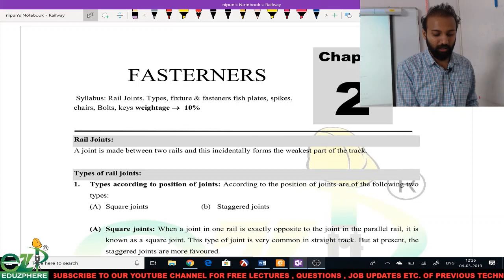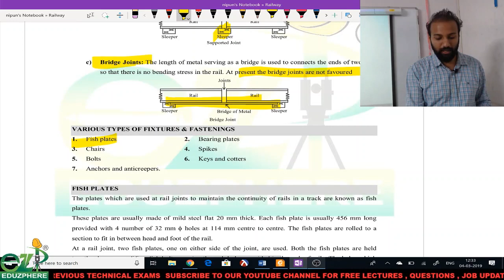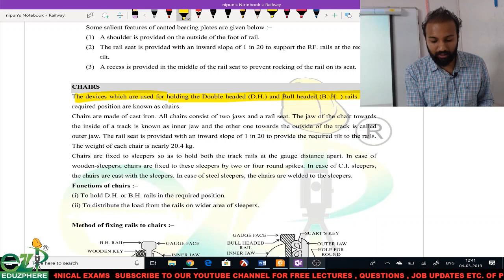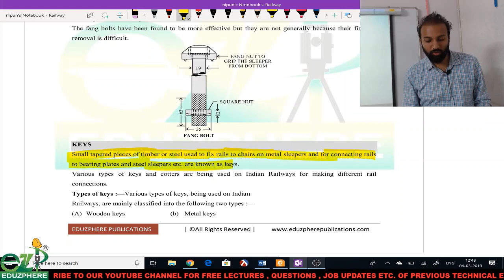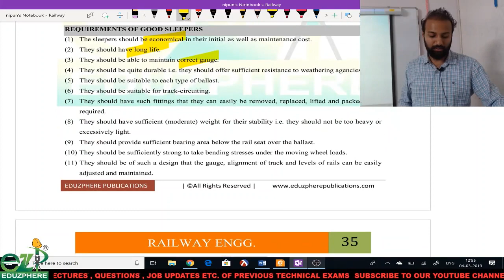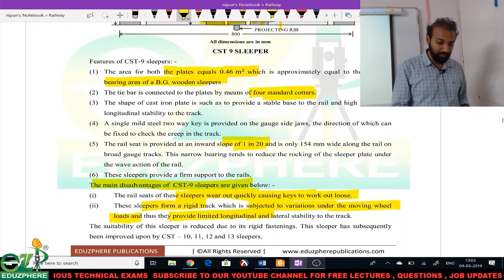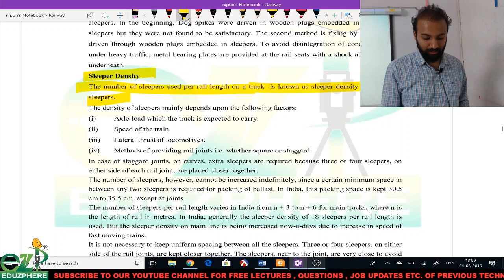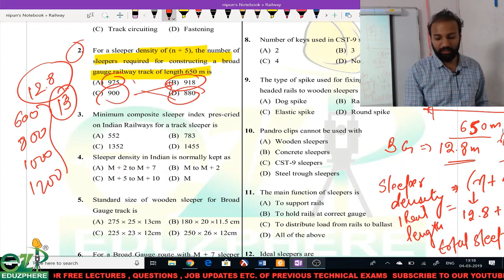RAILWAY ENGG. LECTURE-2 FASTENERS & SLEEPERS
RAILWAY ENGG. LECTURE-2
FASTENERS - FISH BOLTS , SPIKES
SLEEPERS - SLEEPER DENSITY